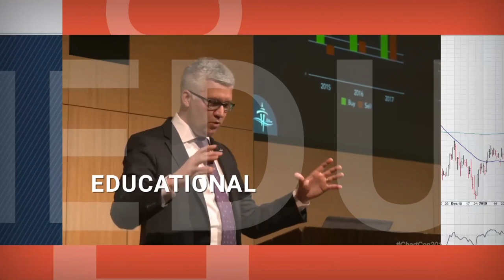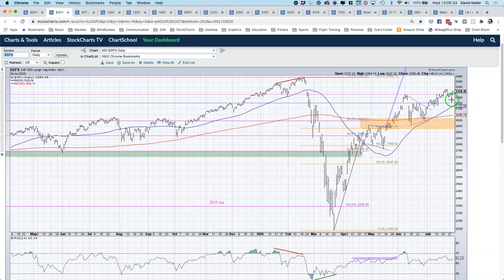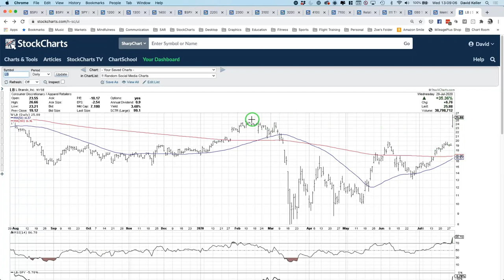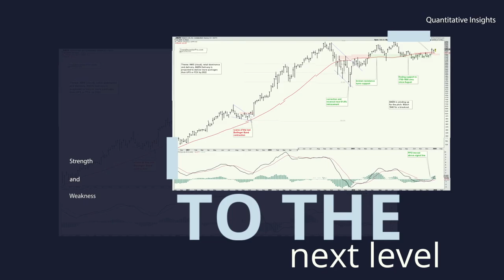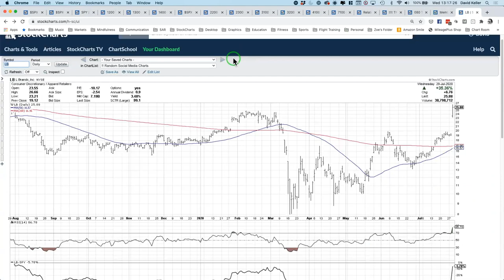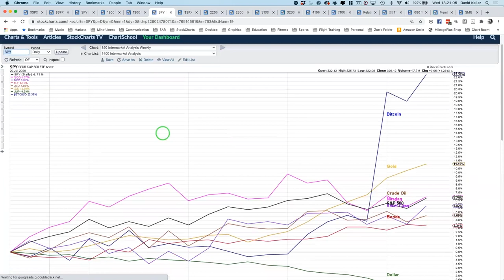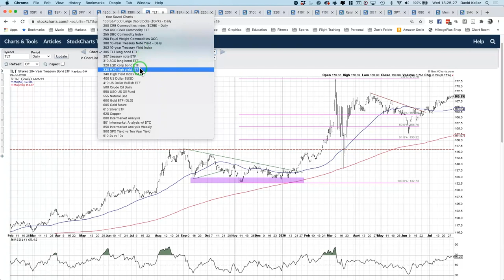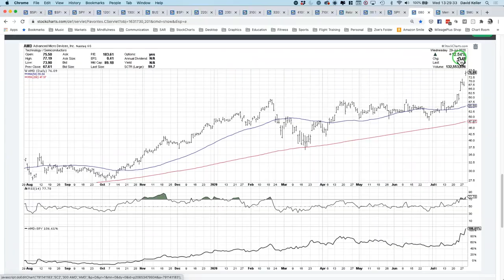Shifting Factors and Clipping Coupons | David Keller, CMT | The Final Bar (07.29.20)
Guest Louis Llanes of Wealthnet talks factor returns and how think about potential leadership rotation.  Host David Keller, CMT focuses on the fixed income markets and the risks inherent in stocks, bonds and gold all appreciating at the same time!

Market Recap 3:18
Louis Llanes - 12:22
Clipping Coupons -   20:15
3 in  3 - 27:45